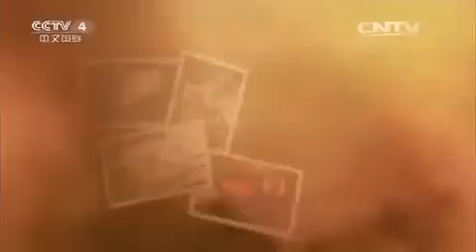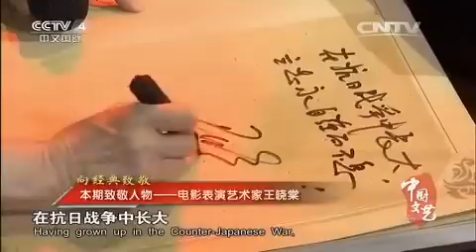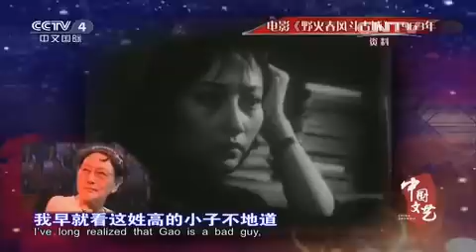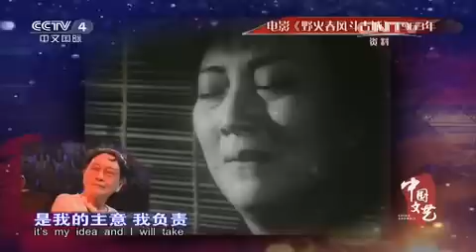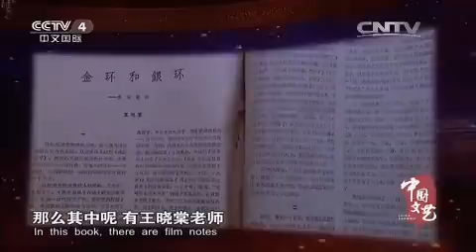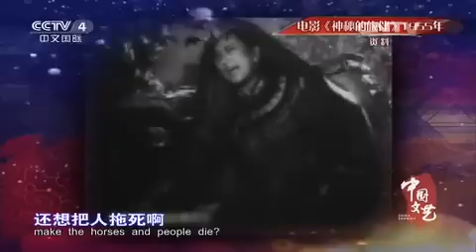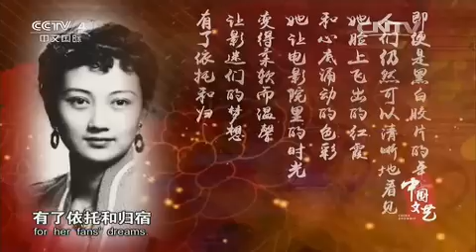向经典致敬 本期致敬人物——电影表演艺术家王晓棠 【中国文艺 20151129】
本期节目主要内容： 1、歌曲《缅桂花开十里香》 演唱：白致瑶 阿普萨萨； 2、《即兴伦巴》 表演：孟盛楠 潘奕霖； 3、现代京剧《红灯记》选段 表演：刘维康； 4、歌曲《革命人永远是年轻》 演唱：全体。